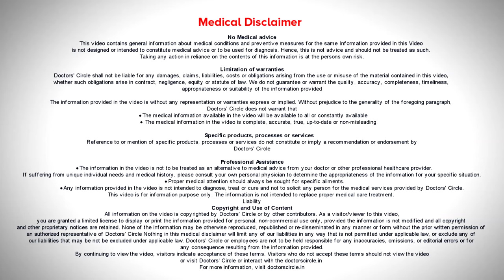Baby has emptied the Breast while Breastfeeding- How to Know? - Dr. Shagufta Parveen|Doctors' Circle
Lactation Consultant, Child Birth Educator
HerWellness Vijaya Bank Layout, Bilekahalli, Bengaluru
Many of time the question comes in your mind whether my baby is emptying my breast or not this is very correct. As you know rightly if the baby is not emptying your breast the production will not increase because the breast milk production it works on demand and supply if your breasts getting empty regularly next time there will be more production. If the breast is not emptying properly the production will not increase with next feeding. So it's very important to check whether the breast is empty. So usually what we say to the mother post feeding once your baby fed and your baby satisfied that says your baby might need that much milk only try expressing your milk for 10 minutes from the same breast and see how much milk you're able to express out from the same breast if you think you are able to express more than three to seven ml at the time post feeding that says your baby is not really able to empty your breast if you're not able to express more than 3 – 7 ml from one breast from where you went that says approx baby has emptied your breast but if you can see post feeding if you're able to express milk out 10 to 20 ml and more that says the baby have not really effectively transfers milk out so this is a one thing you should be able to check. Why I am saying 3 ml to 10 ml is common because there is a possibility baby might take little here and there so 10 ml is safe this is not considered as baby has not emptied but beyond regularly you are able to express 10 15 ml more that says your baby is not emptying properly or you have more supply than your baby need.